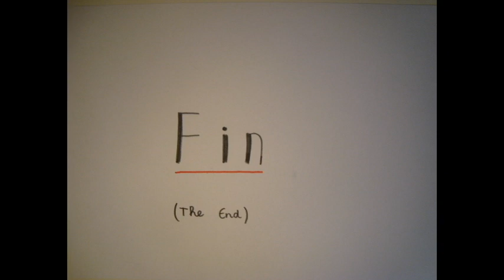Stop Motion CKV - Monsieur du Pain au-dessus de Paris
Monsieur du Pain au-dessus de Paris - Mister Bread above Paris - Meneer brood boven Parijs.

Een stop-motion filmpje gemaakt voor CKV. Het gaat over een bakker uit Parijs. Zijn taart begint te zweven, steeds hoger en hoger. De bakker gaat er met zijn kraampje achteraan. Ondertussen komen ze een man tegen die de boel sabboteert, met een afloop die niet echt geweldig is voor Sarkozy.

A stopmotion movie made for CKV. It is going about a baker from Paris. His cake starts to flotter, and he is going after it.

De eerste keer dat we wat met stop motion gemaakt hebben. Enjoy!

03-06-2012